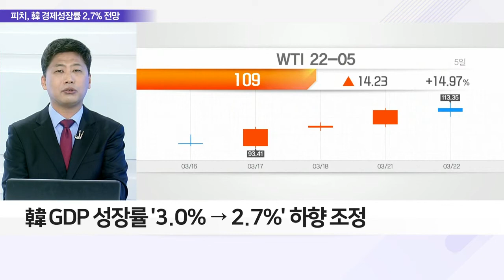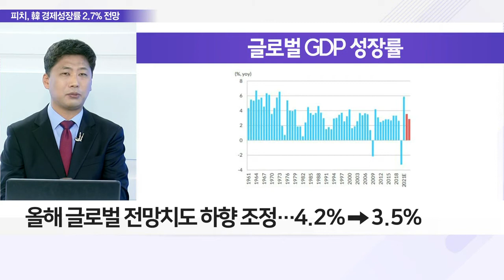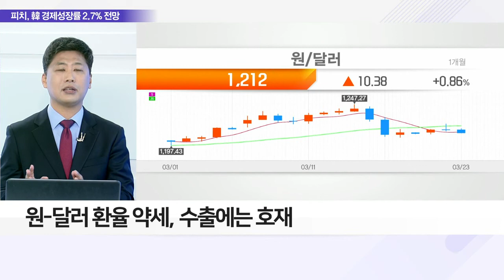韓 GDP 성장률 2%대 하향 조정… 국내 경제 전망은?_이슈 파워 (20220323)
Q. 韓 GDP 성장률 하향 조정… 국내 경제 전망은?
- 국제신용평가사 '피치', 韓 경제성장률 2%대 하향
- 韓 GDP 성장률 '3.0% → 2.7%' 하향 조정
- 러-우크라 전쟁으로 급등한 '에너지 가격' 영향
- 피치 "에너지 가격 상승, 기업 활동 등에 걸림돌"
- 전기전자 제품 생산 견조… 서비스 분야 개선세
- 한은 3차례 추가 금리 인상 전망
- 올해 글로벌 전망치도 하향 조정… 4.2% → 3.5%
- 유로존 경제성장률 대폭 하향
- 피치 "글로벌 인플레이션, 20년 만에 최악"
- 유가 및 농산물 인플레이션 전망
- 글로벌 유가 '150달러' 급등 가능성 시사
- 피치 "연준, 내년까지 10번 더 금리 인상 가능"
- 골드만삭스, 고유가 스태그플레이션 가능성 시사
- 유럽 및 아시아 등 세계 중앙은행 긴축 돌입
- 韓 증시, 원자재발 인플레이션 압력 증가
- 금리 인상 부담 가중… 기업 실적 악화 가능성↑
- 원-달러 환율 약세, 수출에는 호재
- 韓 증시 상반기 전망 '부정적'… 하반기 도약 기대